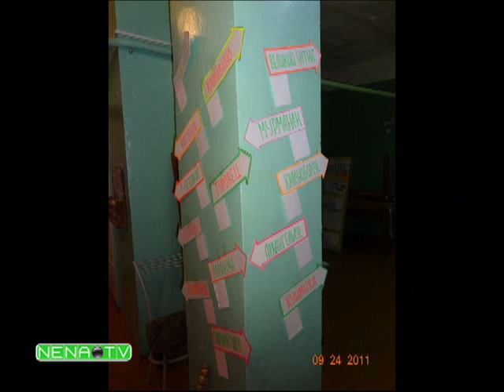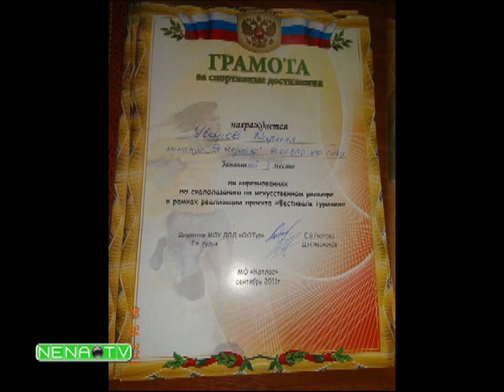Фестиваль "Северная Рапсодия"